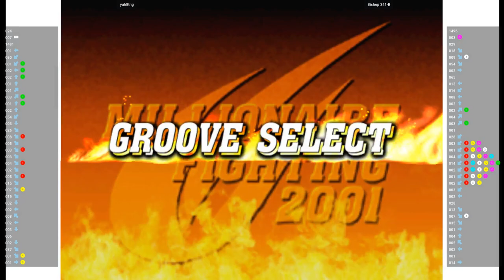CVS2 🕹 yuh8tng VS Bishop 341-B